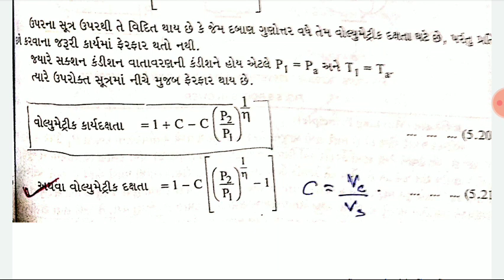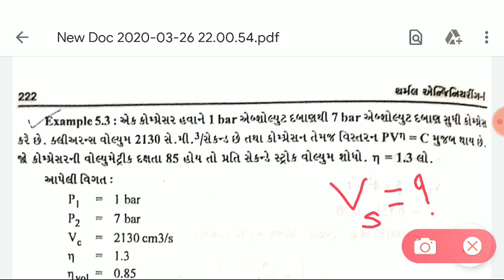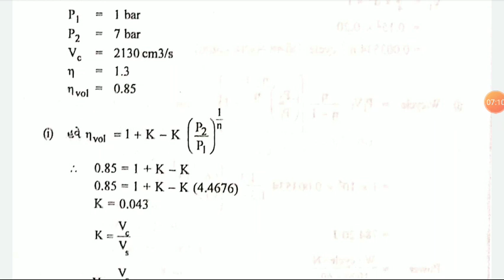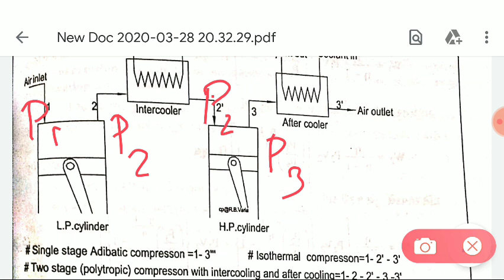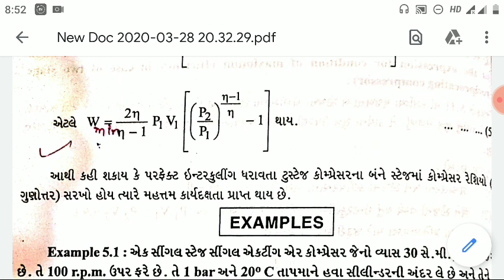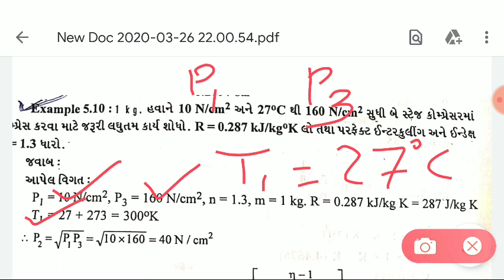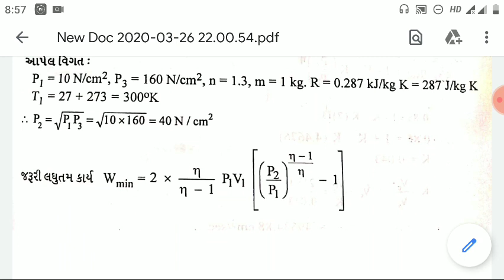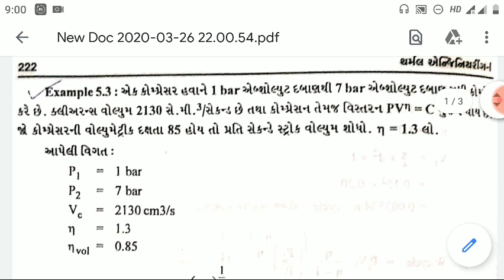Examples of air compressor